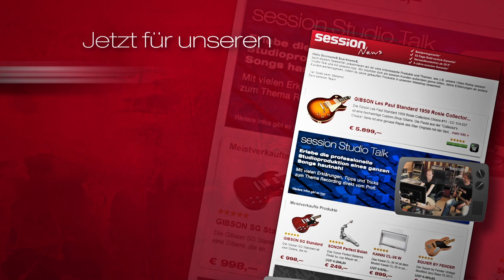SCHECTER Demon 6 TTM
Wenn du mehr über die SCHECTER Demon 6 erfahren möchtest, klick dich einfach in unseren Videotest. Viel Spaß!